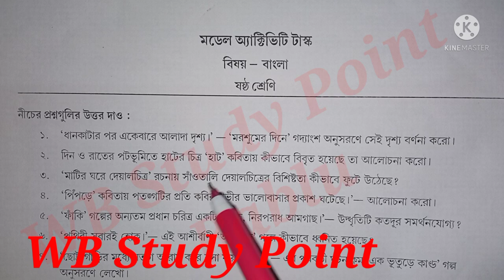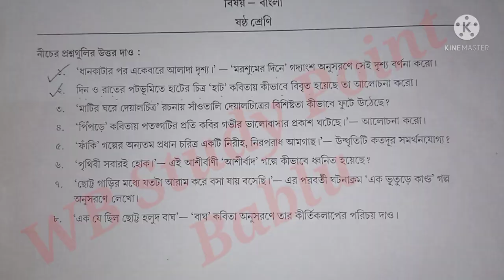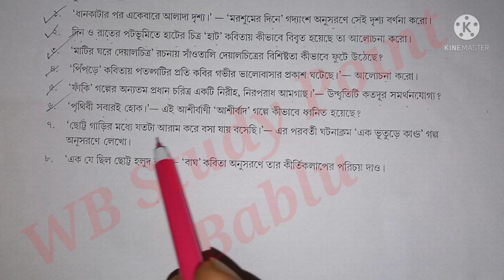Class 6 Bengali Model Activity Task Part 5//Model Activity Task Part 5 Bangla Class VI//For August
In this video you can get class 6 bengali model activity task part 5.

part 5 august model activity task class 6 bengali

class 6 new august model activity task